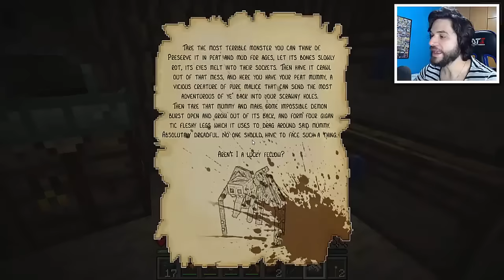MINECRAFT SUBMUNDO (BETWEENLANDS) - O FILME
Um filme contando as aventuras de Jazzghost no mundo de baixo da terra, a Betweenlands! CONFIRA E SARAIVA O LIKE!